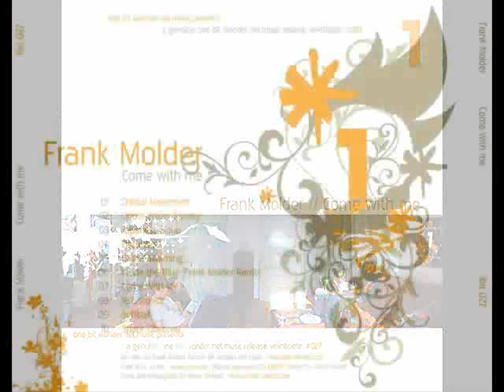Frank Molder - Under Water Society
Frank Molder -- Come With Me
Label: One Bit Wonder -- 1bit 027
Format: 10 × File, MP3, 256 kbps
Country: Germany
Released: 12 Aug 2007
Genre: Electronic
Style: Broken Beat, IDM, Ambient

"With 1bit 027, Frank steps up for another beautiful ambient release: Melodies and bass lines in perfect harmony, backed up by soft broken beats. Being a big fan of Juno6, Frank took his "Inside the Blue" and gave it the unique Molder handwriting while the title track "Come With Me" shows us another, previously undisplayed side of himself: Forward striving and full of energy. This album impressively shows Frank's producing abilities and his development as an artist. We say: Chapeau!

Why we run 1bit wonder
'Cause we like music. Not just electronic stuff, but all kinds of music. With 1bit wonder, we want to release what we think the world should have a chance to listen to. Style doesn't matter. It's just about our sense of good taste." - One Bit Wonder